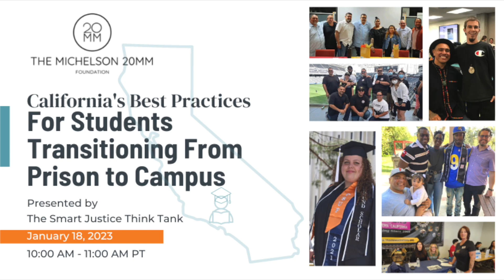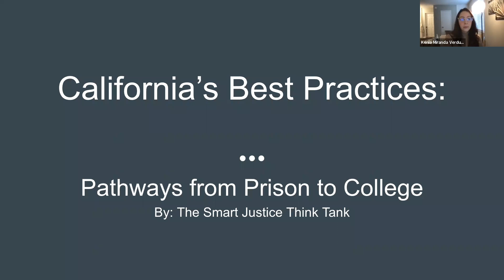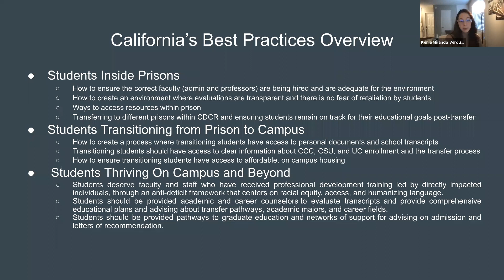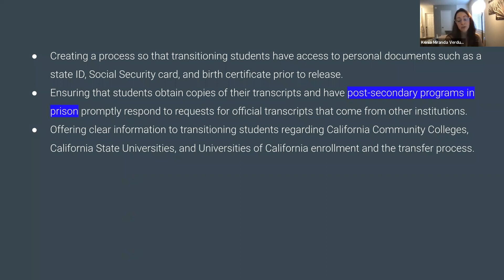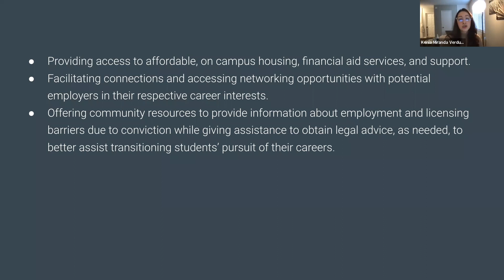California’s Best Practices for Students Transitioning From Prison to Campus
Incarcerated students are faced with what seem to be endless barriers as they seek to continue their education on-campus post-reentry. Although research shows that the odds of re-entering prison are 48 percent lower for those who take part in post-secondary education programs, ample opportunities still exist to expand educational opportunities and ensure justice-impacted scholars have the tools needed to succeed on-campus. It’s one thing to obtain or work towards a degree while in prison where the resources go directly inside, but what happens upon release?

The webinar delved into these questions and more as we discussed California’s Best Practices for Students Transitioning From Prison to Campus. During the event, directly impacted leaders will explore how educational and carceral institutions can collaborate to ensure student success.

Featuring:
PATRICK ANGEL ACUÑA
Student, University of California, Irvine (UCI)

NOHEALANI CASPERSON
Advisory Committee Member, Rising Scholars Network, Cypress College

STEVEN GREEN
McNair Scholar, Project Rebound, California State University, Fullerton

KERAMET REITER
Director, University of California, Irvine, Leveraging Inspiring Futures Through Educational Degrees (LIFTED)

California's Best Practices: Pathways From Prison, created by The Smart Justice Think Tank, provides a set of detailed strategies that stakeholders can implement to support students across three key phases of the carceral system-impacted student experience.